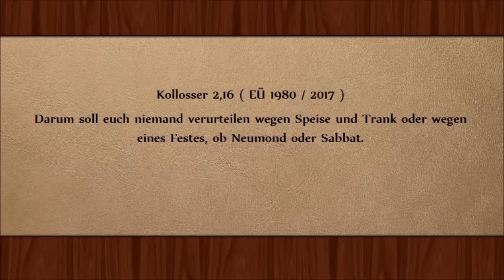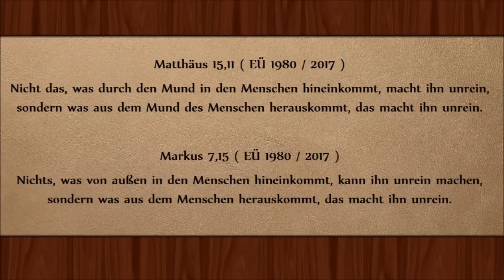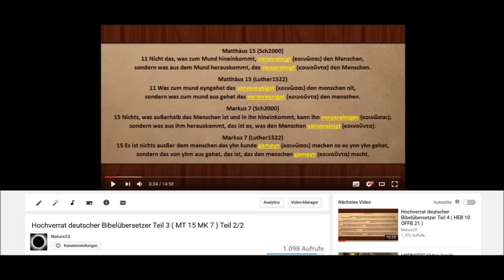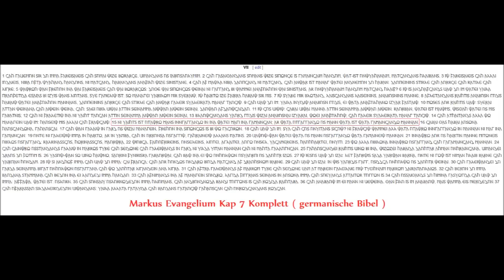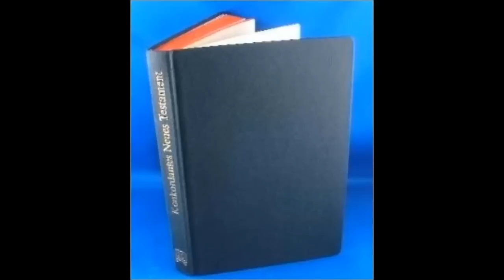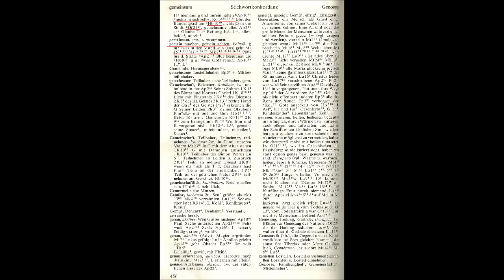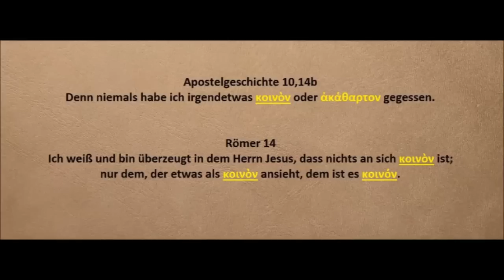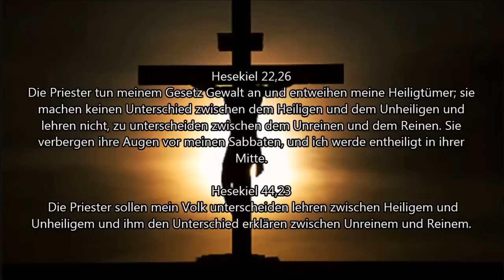Neue Einheitsübersetzung 2017 Revision Kritik ( germanische Bibel )